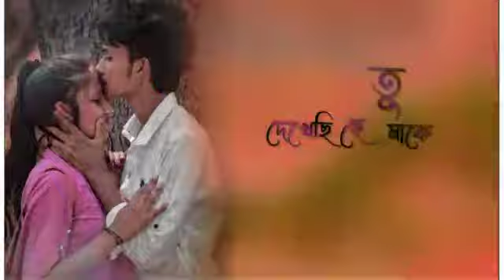💥🌹chhati kape dur dur !! ছাতি কাপে দুরু দুরু প্রেমের জল হইলো শুরু🔥🥀4k status video 2022